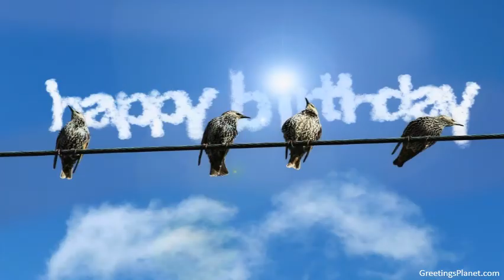Happy Birthday to Fawaz